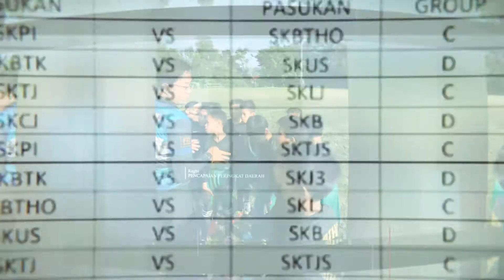RAGBI SK Bandar Tun Hussein Onn | Montaj Graduasi | Montaj Perasmian | Montaj Gimik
NAK template ini?
NAK edit / render template ini?
NAK belajar VIDEO Editing PRO?
NAK upah saya buat VIDEO / MONTAJ?